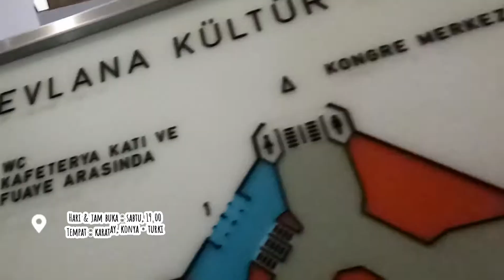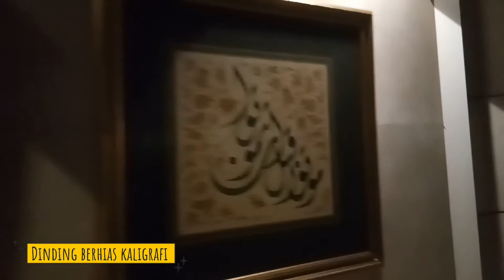TARIAN SUFI (WHIRLING DERVISH) DI KONYA TURKI | TRAVELLING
tarian sufi (whirling dervish) di konya turki

Ambil Positifnya Buang Negatifnya
Berbagi Informasi & Semoga Bermanfaat
Mengisi Waktu Luang dgn Membuat Video Berbagai Kegiatan

Video Editing :
VivaVideo

ldr indonesia turki
ldr turki indonesia
indonesia turki
turki indonesia marriage
mix marriage indonesia
vlog indonesia turki
tarian sufi di konya turki
whirling dervish in konya turkey
tarian sufi di turki
tarian sufi di konya
tarian sufi